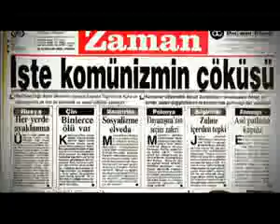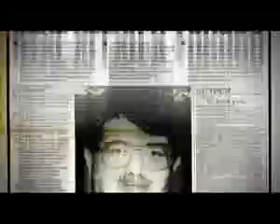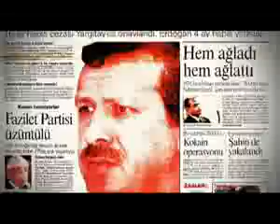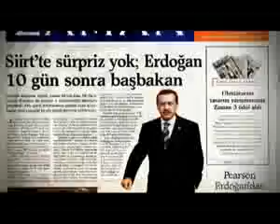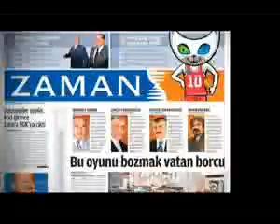Türkiye'nin 25 yılının kısa filmi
1 Aralık 2011